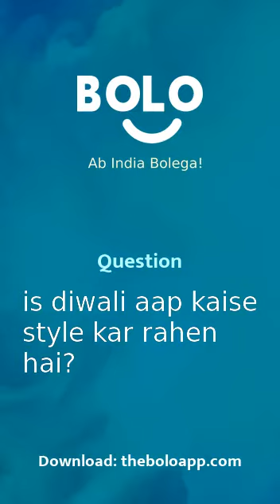is diwali aap kaise style kar rahen hai? - by Aditi Sharma - Bolo App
1,00,000+ se bhee jayda answers de chuke hain expert abhi tak Bolo App par, aap bhee paayein apne questions ke answers

Aditi Sharma's answer to इस दिवाली आप कैसे style कर रहें हैं?
Aditi Sharma's answer to is diwali aap kaise style kar rahen hai?
Aditi Sharma's answer to How are you doing this Diwali style?